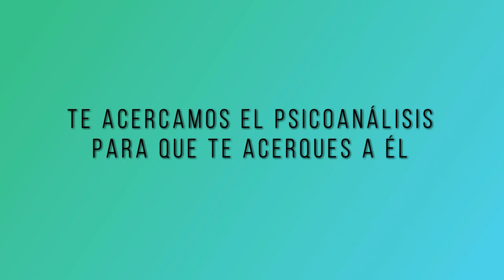Las etapas del desarrollo psicosexual infantil, por Norma Menassa. Conferencia de Psicoanálisis.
22 de Enero de 2018

Conferencia en la Escuela de Psicoanálisis Grupo Cero
Dra. Norma Menassa